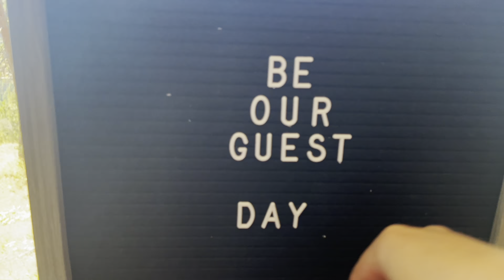The Silly Girl Tales-Episode 3-Backstage with Beauty & the Beast ￼